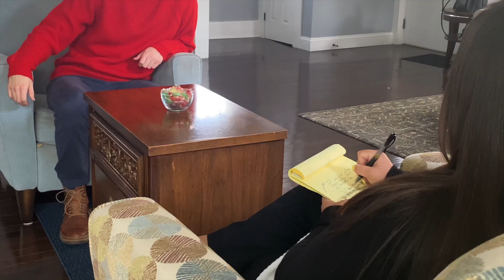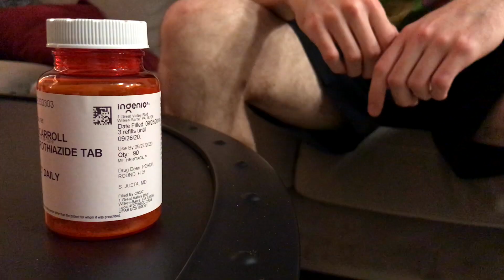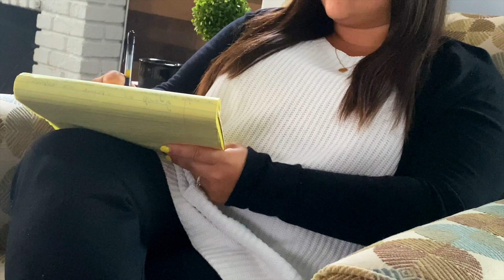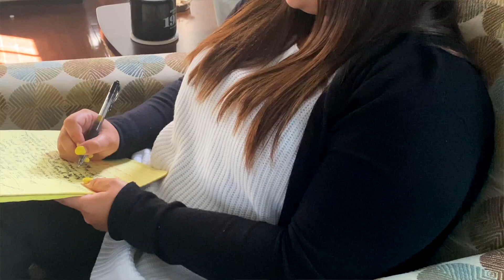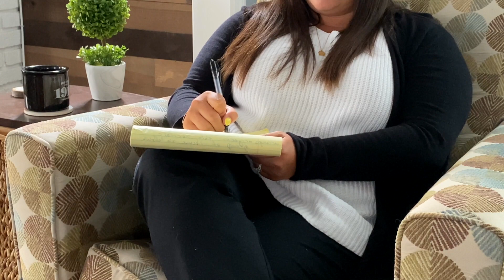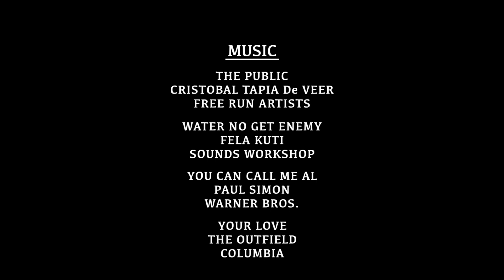STORY-H - A BOX OF SHORTS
During a therapy session, a patient is not being as honest as it seems.

WRITTEN/DIRECTED/SHOT/CUT BY:
Sean M. Carroll

FEATURING:
Sean Carroll
Ed Fox
Kelsey

ADDITIONAL TUNES:
Joshua Barlow

SPECIAL THANKS TO:
Richard Breyer

SHOT ON VARIOUS IPHONES, IN MY APARTMENT AND AT De CAMP STUDIOS.

THIS IS A FROM ABOXOFSHORTS

MOSTLY A DRAMA, ELEMENTS OF THRILLER. BUT CLOSEST THING YOU'RE GONNA GET TO A DRAMA

A BOX OF SHORTS 7/10